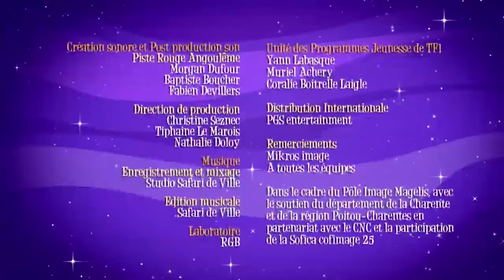Miss Moon em Português: Todos a Bordo [S1E05]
Miss Moon em Português Brasil com Novos Episódios Dublados Completos
Vários Episódios da Nova Temporada de Miss Moon 2019